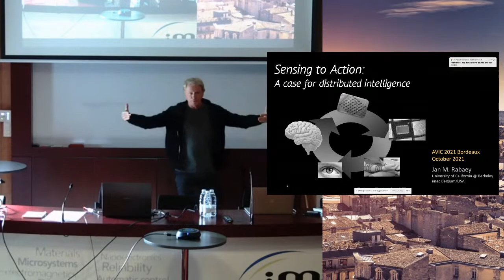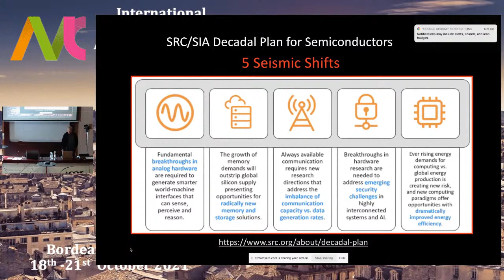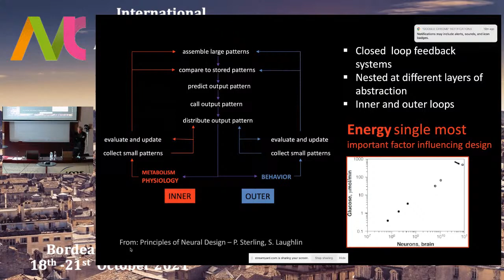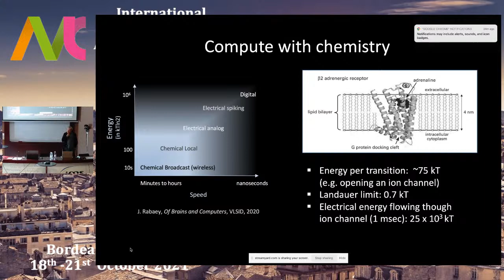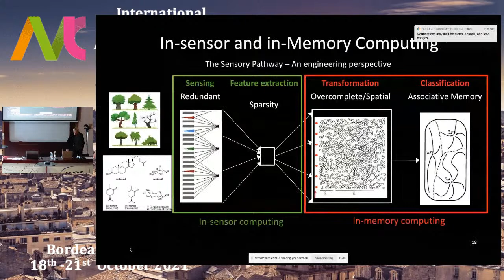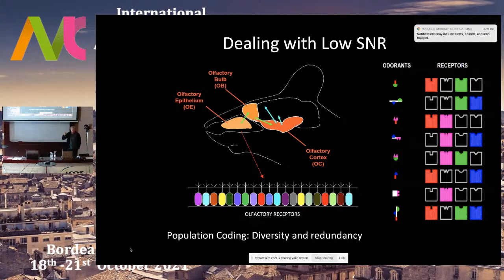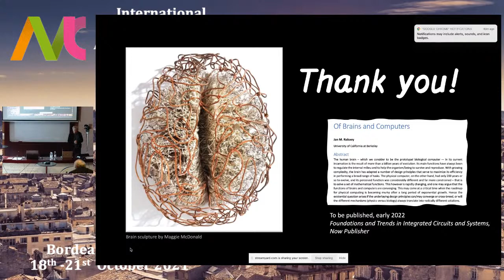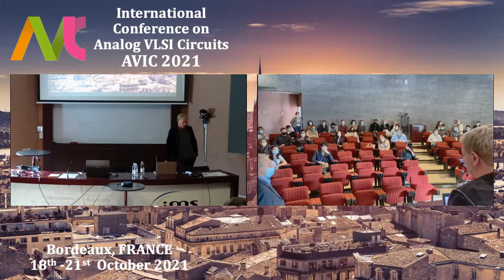Sensing to Action - The future of distributed intelligence Prof. Jan Rabaey, UC Berkeley